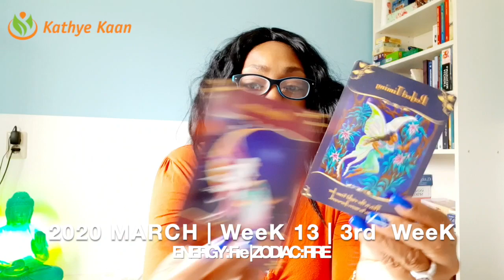OPHIUCHUS WEEKLY READING | WEEK 13 | PSYCHIC TAROT HOROSCOPE MARCH 23 - 29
Kathye